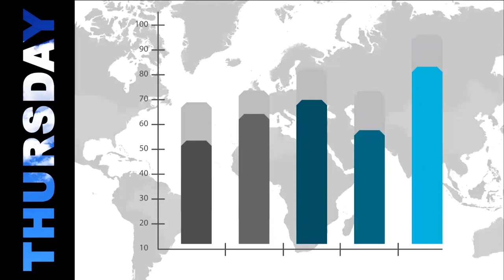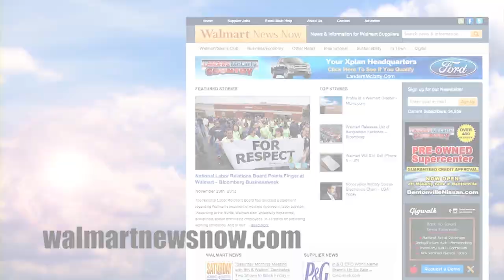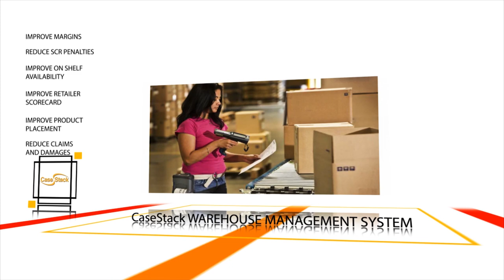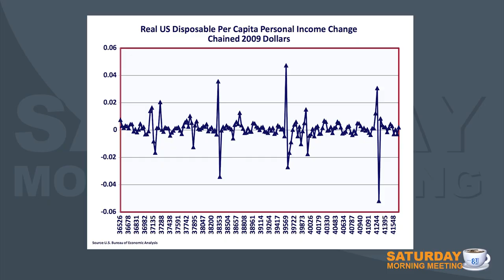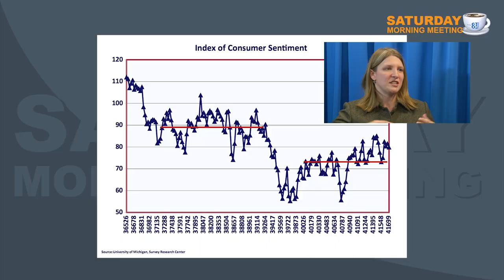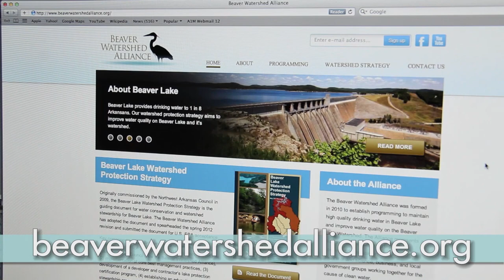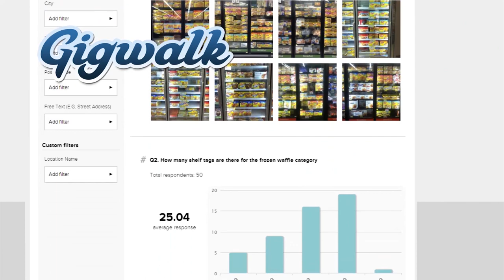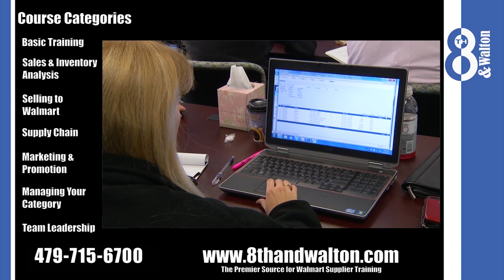Economic Trends and Retail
Topics include personal income changes, retail sales growth, household debt, outstanding consumer credit, Walmart's impact on the national economy, minimum wage conflicts, and more. Panelists Julie James (Hillshire Brands) and Colby Beland (Case Stack) discuss Walmart's plan to hire thousands more workers to keep their shelves filled and what this means to suppliers.

3:08 Julie James and Colby Beland
13:55 Kathy Deck